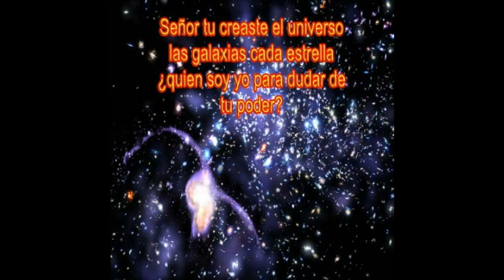MENSAJE;RESPETO--POR WILLIAM BRANHAM